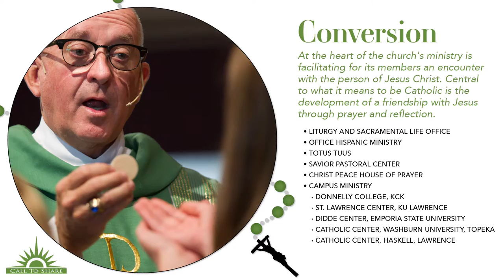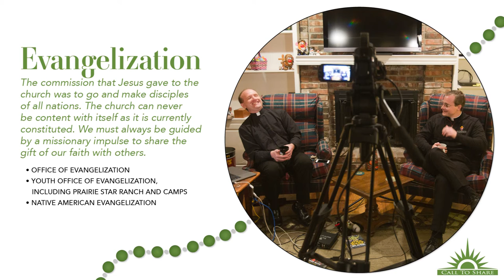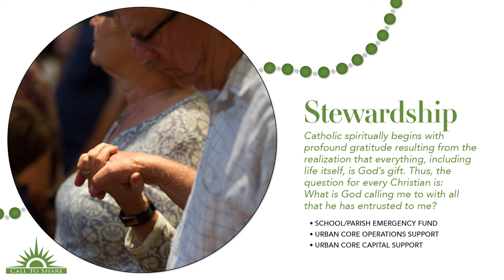ACTS Rosary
Archbishop Joseph Naumann and Mike Scherschligt pray a rosary together in the Archbishop's Chapel, for Call to Share 2021